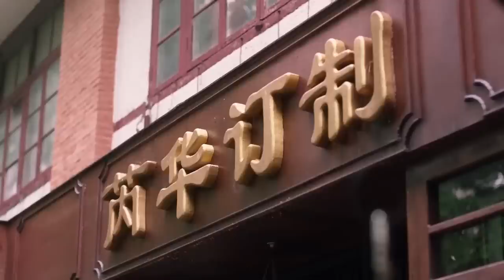ENGSUB【My Charming President】▶EP23 | Bai Lu,Zhang Mingen 💌CDrama Recommender